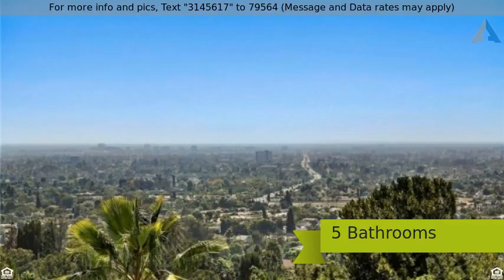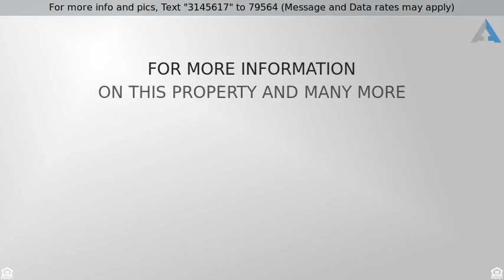North Tustin Homes for Sale - Priced at $1,649,000 - 11462 La Vereda , North Tustin, CA 92705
Enjoy magical panoramic views to Catalina, Palos V

Enjoy magical panoramic views to Catalina, Palos Verdes and the ocean from this secluded hilltop estate, offering gorgeous living space with unique design features such as a dramatic entry with a 9 x 9 atrium illuminated by a skylight, stained glass accents open to the spacious dining room and fireplace with raised marble and flagstone hearth.  The expansive, oversized veranda and spectacular pool and spa extend your living and entertaining space to the outdoors.  You’ll love preparing and savoring your favorite recipes in the chef's kitchen and separate breakfast room with sliding door leading to the back yard.  The main house features four spacious bedrooms including a huge master with central stacked stone/marble fireplace and a wall of windows showcasing the inspiring views.  A separate, self-contained guest house is appointed with a bedroom, bathroom and kitchen, providing the ideally private space for your in-laws or guests.  With plentiful parking inside the gates, luxurious amenities throughout and breathtaking views from inside and out, this fabulous home is waiting for you to make it your own!